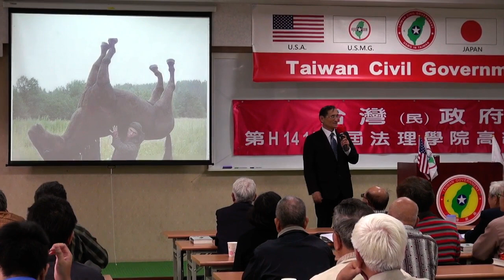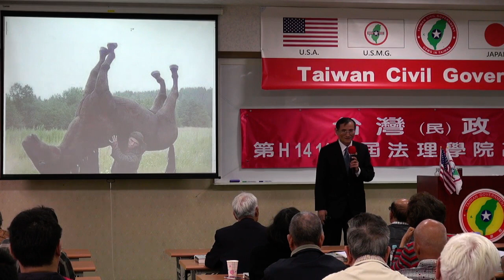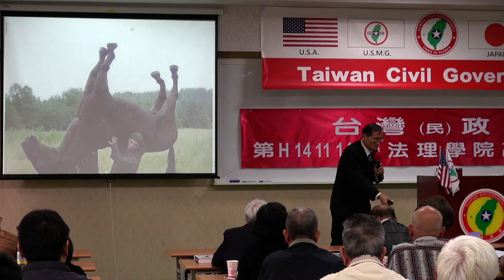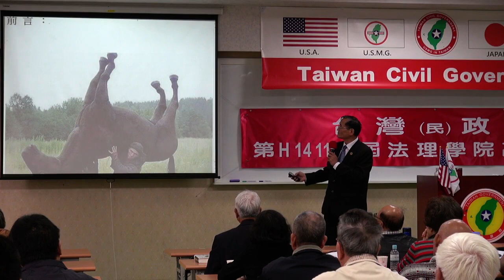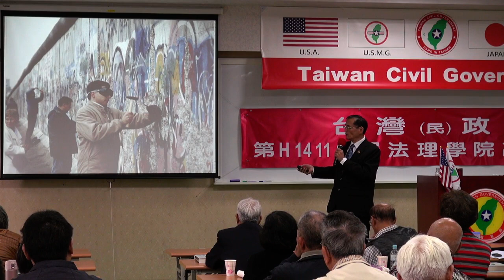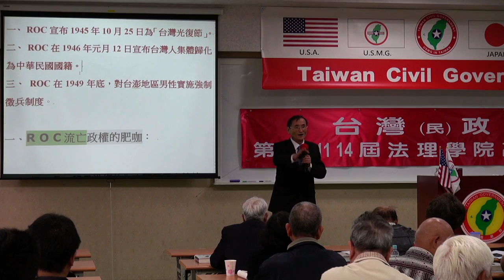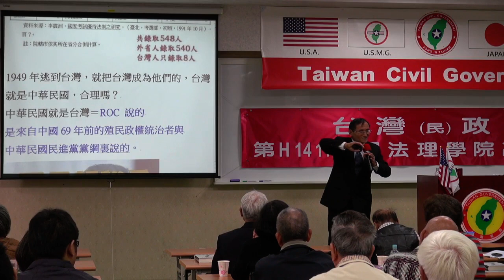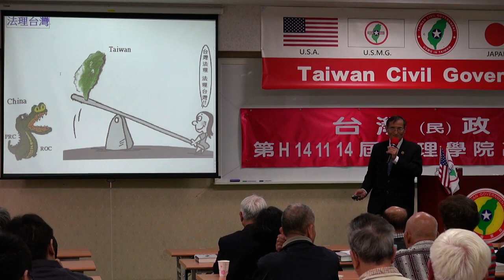141115-5a-流亡中國與迴流時刻-Yabu Syat-台灣(民)政府第H141114屆高級行政參議班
141115-5a-流亡中國與迴流時刻-Yabu Syat-台灣(民)政府第H141114屆高級行政參議班